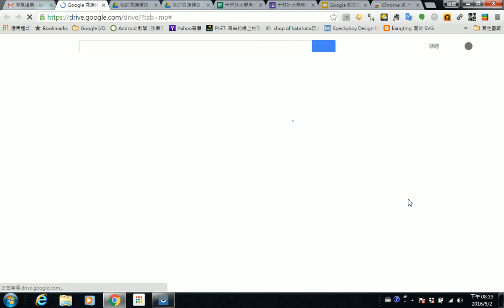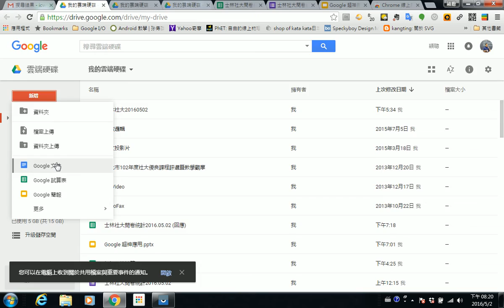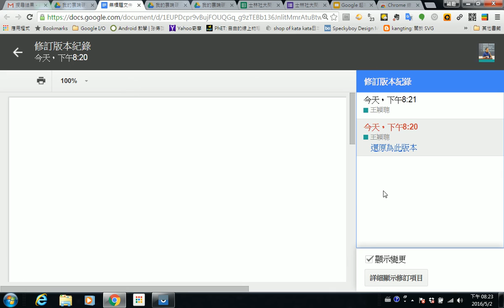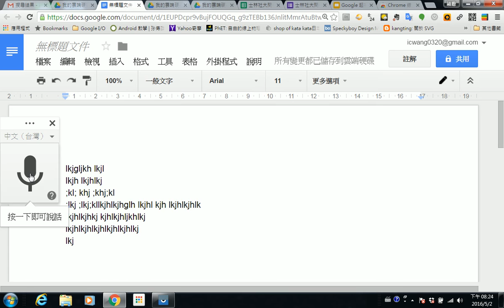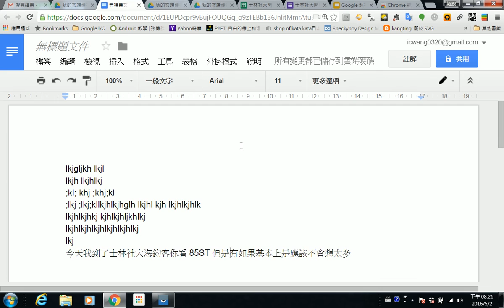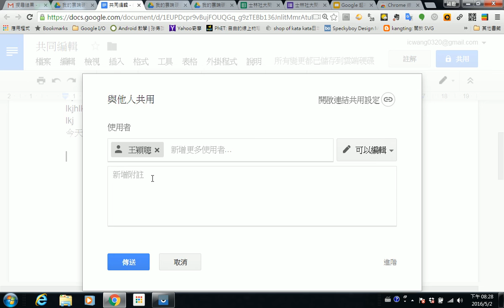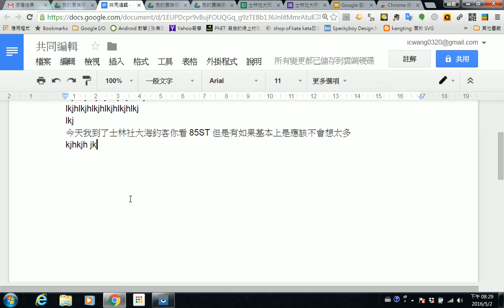2016050203 Google文件的語音輸入、修訂紀錄、與共同編輯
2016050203 Google文件的語音輸入、修訂紀錄、與共同編輯
王穎聰, 士林社大, 公民週, Google超神應用, 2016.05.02, Google文件